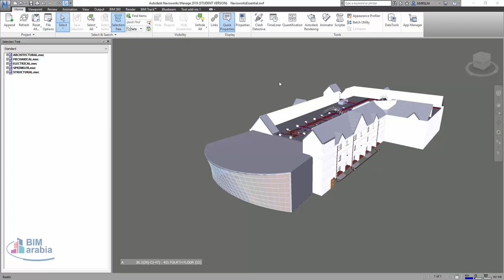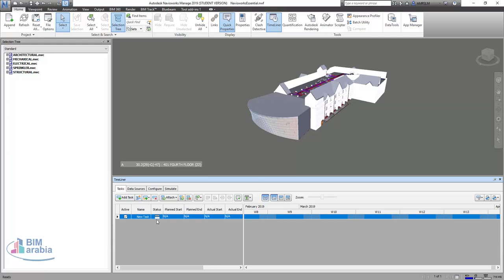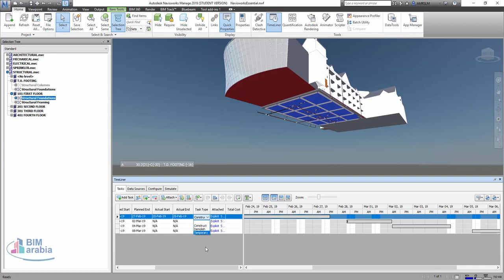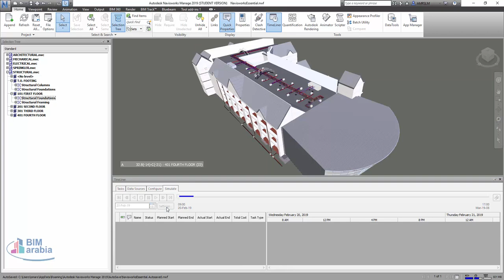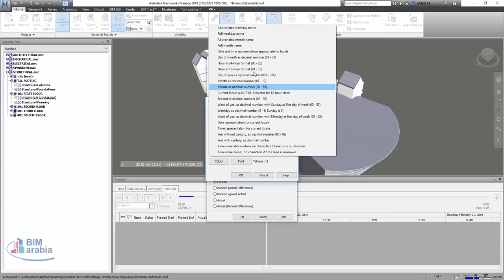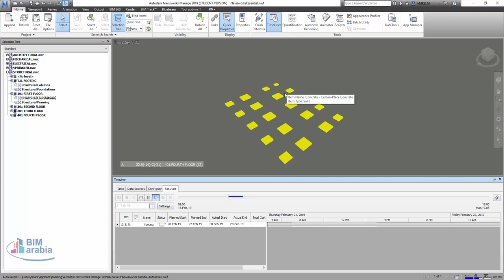22 navisworks timeline